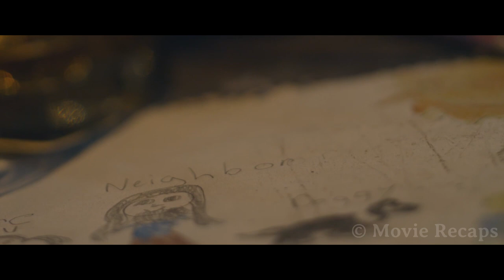Girl Sneaks Out of The Fence to Put Flowers on a Dog's Grave When a Creature Attacks Her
After a virus brings the apocalypse to the world, two men and a little girl do their best to survive in a freezing town until they discover the zombies have evolved to resist the cold.